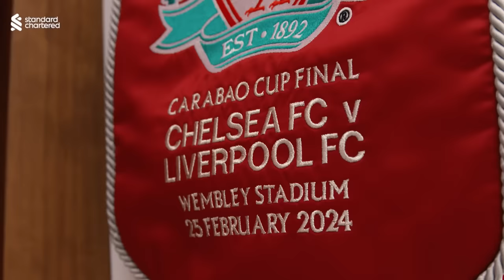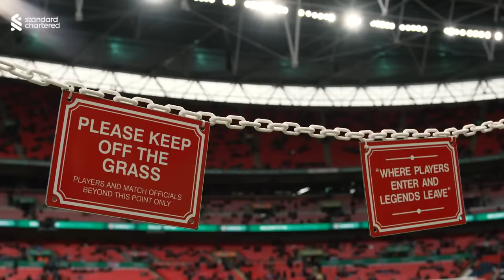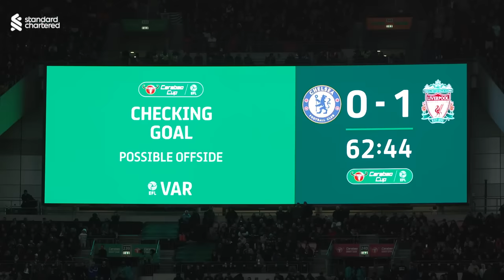Amazing UNSEEN Footage From Wembley | Chelsea 0-1 Liverpool | INSIDE | Carabao Cup Final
Go behind the scenes from Liverpool's 1-0 victory over Chelsea at Wembley in the Carabao Cup final, as Virgil van Dijk scored a late winner for Jürgen Klopp's side against Mauricio Pochettino's Blues. Caoimhin Kelleher put in an incredible performance in goal, whilst the Reds heavily featured a number of academy products.

This video is available with Japanese and Indonesian subtitles.